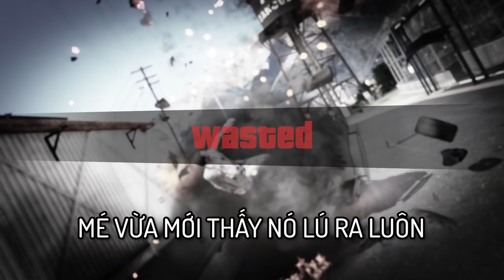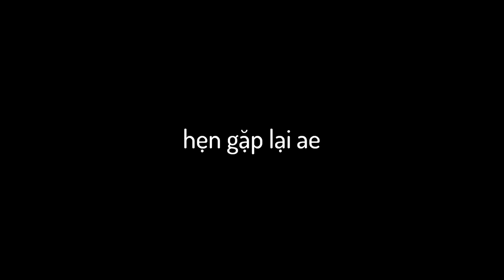Tôi Chơi GTA V với ĐỒ HỌA THẬT NHẤT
Tôi Chơi GTA V với ĐỒ HỌA THẬT NHẤT CÓ THỂ
tôi đã cố gắng mod đẹp nhất có thể cho ae xem rồi đấy!